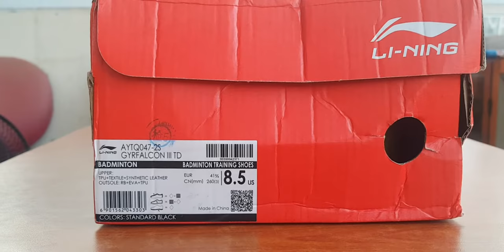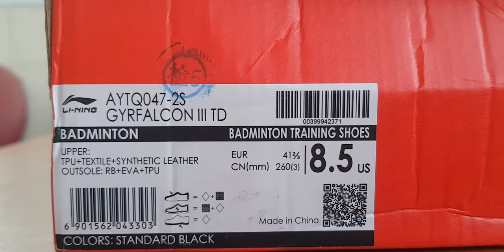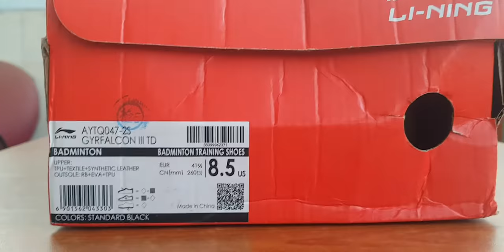Sepatu Badminton Lining Gyrfalcon III TD. Sepatu yang juga dipakai oleh Anthony Sinisuka Ginting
Hallo Badminton Lovers.
Salam Olahraga, Salam Olah Bulu, Upgrade Kualitas Kesehatanmu.

Sepatu Badminton Lining Gyrfalcon III TD
Termasuk kedalam kategori Sepatu Player Pro. Lining Gyrfalcon III TD ini digunakan oleh salah satu pemain Badminton Mens Single Player Indonesia yaitu Anthony Sinisuka Ginting.
Sepatu Lining seri Gyrfalcon ini merupakan New Arrival atau model terbaru dari seri Gyrfalcon sebelumnya.
Worth it untuk dibeli karena kualitas dan spesifikasi yg dibawa oleh sepatu ini sangat menarik, mengingat harganya pun kini sudah Value for Money alias terjangkau gan.
Silahkan nikmati video review singkat ini. Semoga bermanfaat.
Apabila terdapat kekurangan mohon koreksinya yaa..Terimakasih